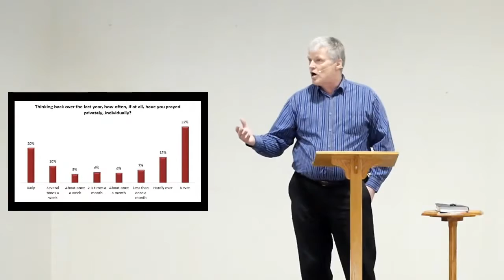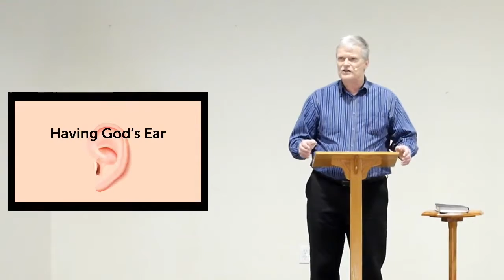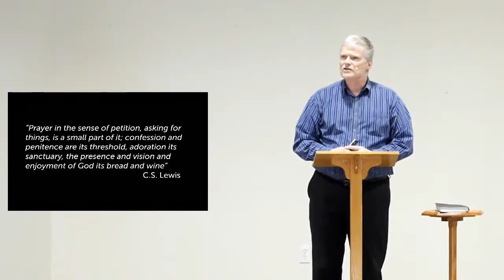A Call to Prayer